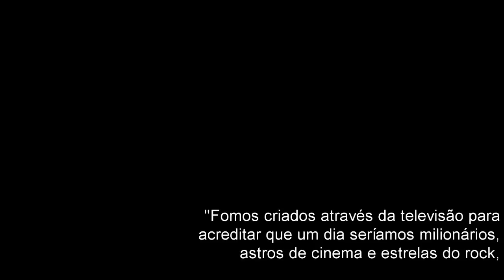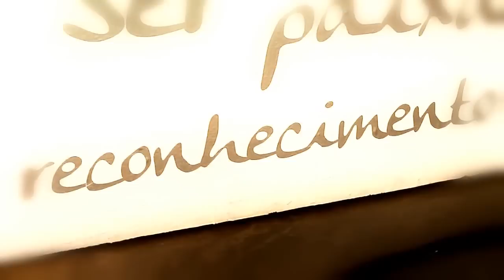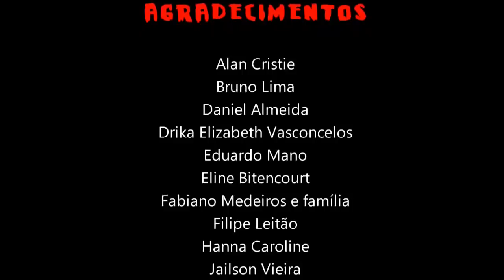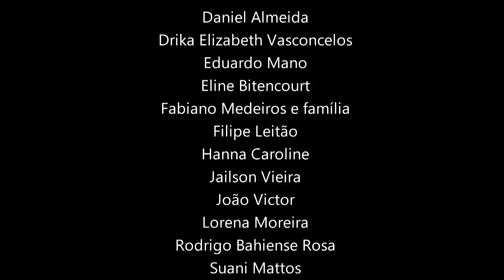Ministérios Fracassados (documentário)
CC: Italiano.

"As pessoas já estão cansadas de atores com emoções falsas. Cansados de pirotecnia e efeitos especiais. [...] Truman não tem nada de falso. Não tem roteiro nem deixas. Não é sempre um Shakespeare, mas é genuíno. É uma vida." -- Christof, de "O Show de Truman"

FICHA TÉCNICA
Roteiro, apresentação e edição: Yago Martins
Câmeras: Alan Cristie, Jailson Vieira e Yago Martins
Som direto: Rodrigo Rosa e Yago Martins
Trilha sonora: danosongs.com e Eduardo Mano
Equipamentos: Canon T3 e Nikon D3100 (vídeo), Zoom H1 e Zoom H2n (áudio)
Produção, gravação e edição entre 01/10 e 03/11 de 2012

AGRADECIMENTOS
Alan Cristie (sem você, não tinha dado certo. Valeu, bro!), Bruno Lima, Daniel Almeida, Drika Elizabeth Vasconcelos, Eduardo Mano, Eline Bitencourt, Fabiano Medeiros e família, Filipe Leitão, Hanna Caroline, Jailson Vieira, João Victor, Lorena Moreira, Rodrigo Bahiense Rosa, Suani Mattos e Vinícius Musselman Pimentel.